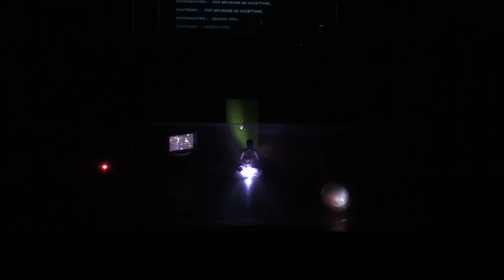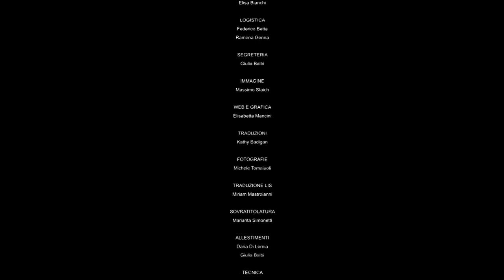Contr_ora | Collettivo Kontrora - Finalista Premio Tuttoteatro.com Dante Cappelletti 2021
Premio Tuttoteatro.com
alle arti sceniche Dante Cappelletti 2021 - XV edizione
Studio Finalista

Contr_ora
Kollettivo Kontrora

drammaturgia e regia
Francesco Aiello
Maria Canino
Antonella Carchidi
Jacopo Andrea Caruso
Giovan Battista Picerno

con
Antonella Carchidi e Francesco Aiello

costumi
Alessandra Curia

scenografia
Francesco Coscarella

musiche originali
Nafta Punk

direttore tecnico
Jacopo Andrea Caruso

Premi Tuttoteatro.com 2021

DIREZIONE
Mariateresa Surianello

ORGANIZZAZIONE
Elisabetta Mancini
Elisa Bianchi

LOGISTICA
Federico Betta
Ramona Genna

SEGRETERIA
Giulia Balbi

IMMAGINE
Massimo Staich

WEB E GRAFICA
Elisabetta Mancini

TRADUZIONI
Kathy Badigan

FOTOGRAFIE
Michele Tomaiuoli

TRADUZIONE LIS
Miriam Mastroianni

SOVRATITOLATURA
Mariarita Simonetti

ALLESTIMENTI
Daria Di Lernia
Giulia Balbi

TECNICA
Omar Scala
Raul Terilli
Silvia Fratini

DISTRIBUZIONE E ACCOGLIENZA
Giulia Balbi
Diandra Selvaggio
Francesca Giancaspro

AMMINISTRAZIONE
Luigi Schiavon
Alberto Sciuto

GIURIA PREMIO DANTE CAPPELLETTI E PREMIO RENATO NICOLINI
Grazia Maria Ballerini presidente, Massimo Marino, Chiara Mignemi,
Attilio Scarpellini, Elisabetta Reale, Mariateresa Surianello

SI RINGRAZIANO
Rita Cappelletti con Paola e Grazia Maria Ballerini, Ottavia Nicolini, Nicoletta Nicolini,
Marilù Prati, Tonia Limatola.

Regione Lazio
Roma Capitale

SIAE
Teatro di Roma

VIDEO E POST-PRODUZIONE
Elisabetta Mancini

È vietata la riproduzione e la vendita di qualsiasi parte del prodotto;
è vietato il noleggio e la trasmissione in rete.